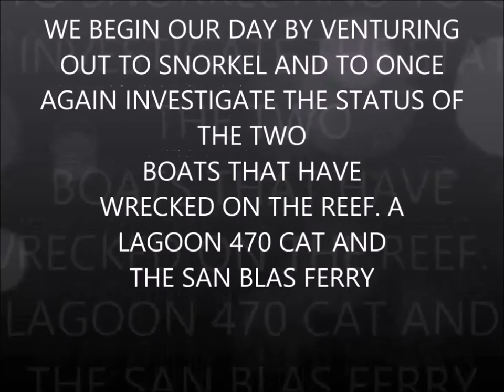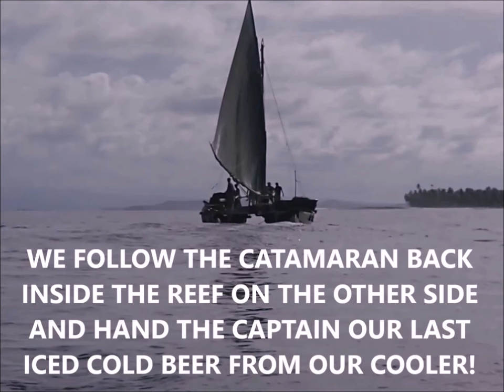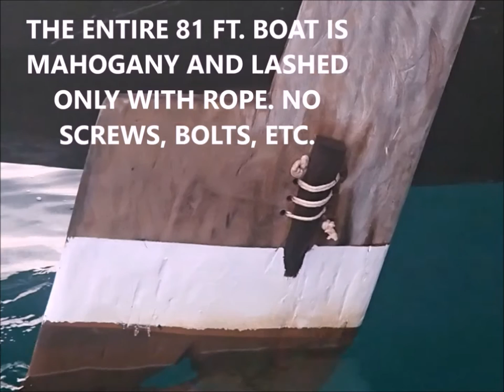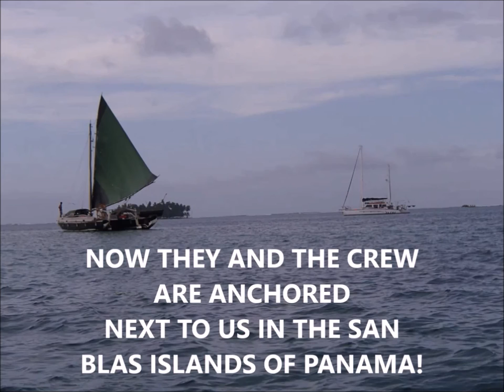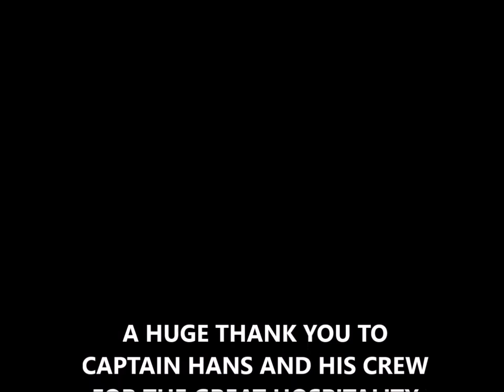YACHT ULTRA AND ONTONG JAVA II SAN BLAS ISLANDS, PANAMA JULY 2016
YACHT UTLTRA AND ONTONG JAVA II IN THE SAN BLAS ISLANDS. WE MEET THE CAPTAIN FOR THE FIRST TIME. HOWEVER, PART OF THEIR CREW WE HAVE MET BEFORE. IT IS OUR FRIENDS, ARAGORN AND FEDERIKA FROM TRELLIS BAY, TORTOLA, BVI. THE LAST TIME WE SAW THEM WAS SEVERAL YEARS AGO AT THEIR FULL MOON PARTY. GREAT TO SEE THEM AGAIN.  TWO HOMEBUILT MULTIHULLS! :)